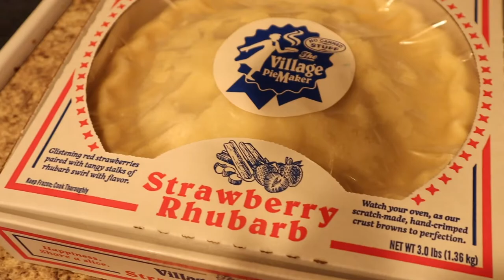Getting Covid with a Newborn Baby 2021 | Family Halloween October 2021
Epedemicsound.com

LIZ